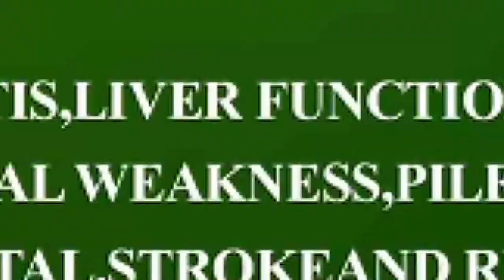Avram Ben Moshe use your Common Sense you can't even decode John 14:6 but you claim Biblicist